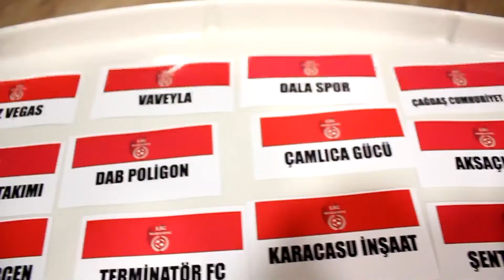Kale City-Real Madrid/Maç Özeti/Lig Maratonu İzmir 2018 Açılış Sezonu